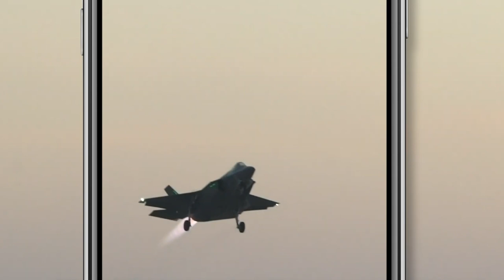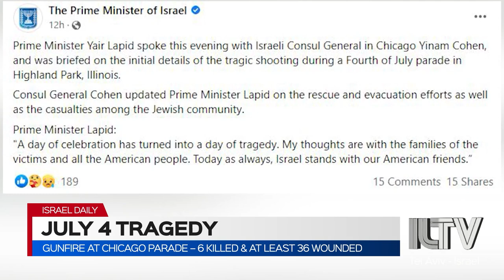Your News From Israel- July 05, 2022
Israeli police on the hunt after an Israeli man was stabbed and severely injured in a suspected terror attack, early Tuesday morning.
The ballistics test results are out, but nothing resolved. So will we ever conclusively know who killed Palestinian-American journalist, Shireen Abu Akleh?
The world’s youngest professional mentalist coming to the ILTV studios. But what will Nevo Abutbul reveal this time?